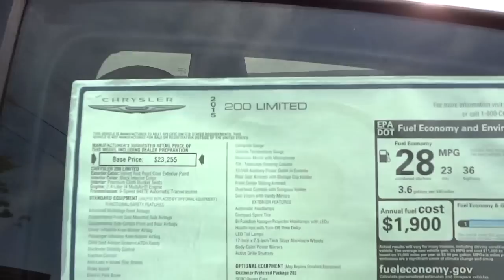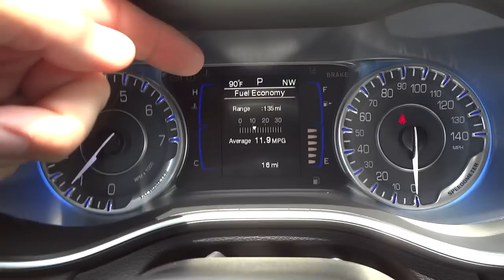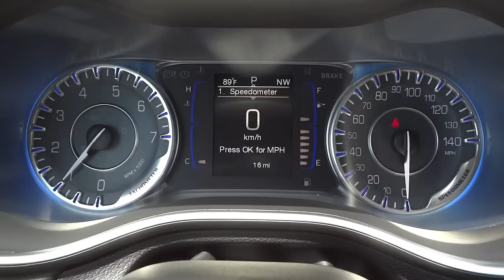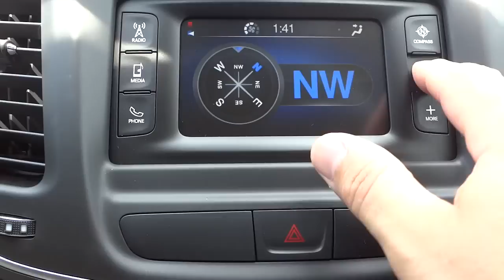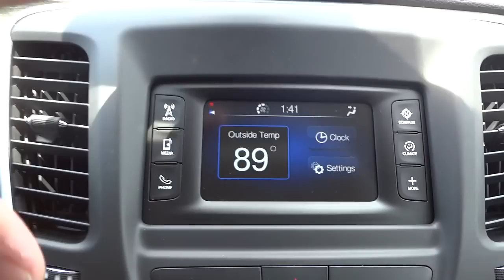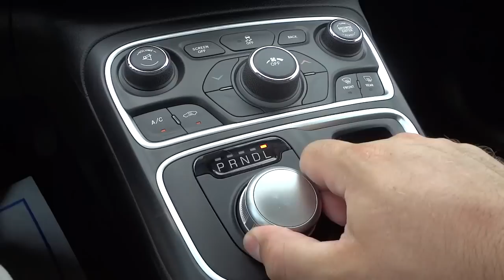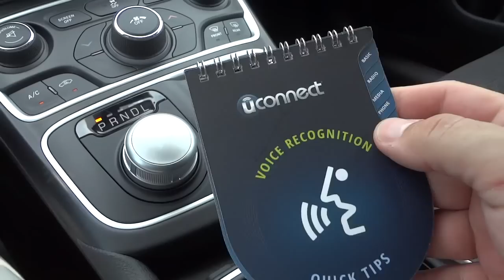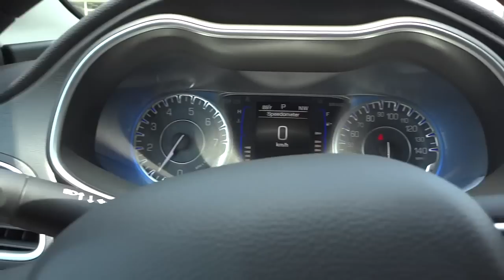👉 Chrysler 200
If my videos are useful to you, please send me a tip. I would really appreciate it.

Mike Durland
Vann Underwood Dodge in Whiteville NC